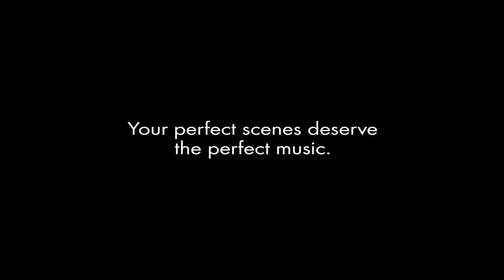Jamendo Christmas Commercial 2019